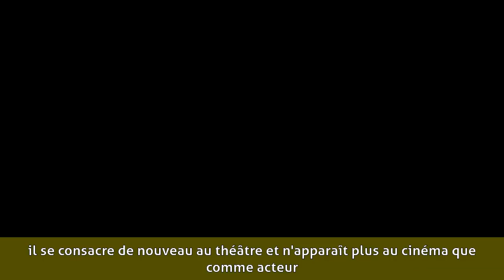André Calmettes (réalisateur) - Biographie